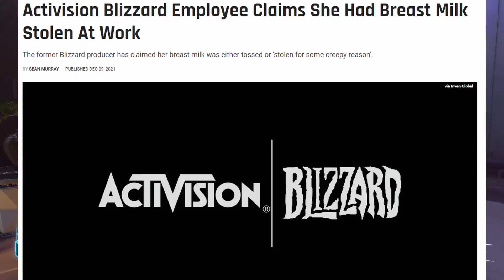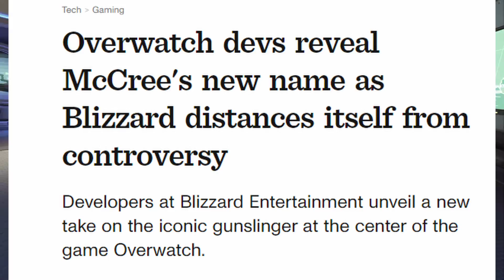Overwatch 2 Funny Gameplay.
Hope you enjoy our LEET plays. Breast milk also included.